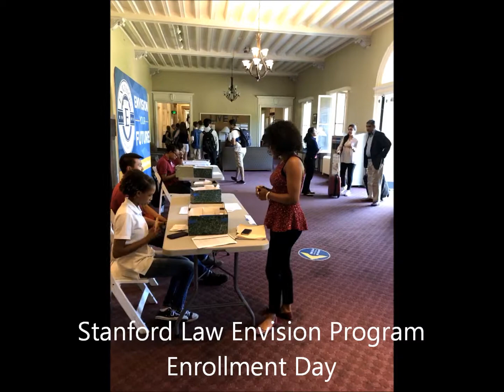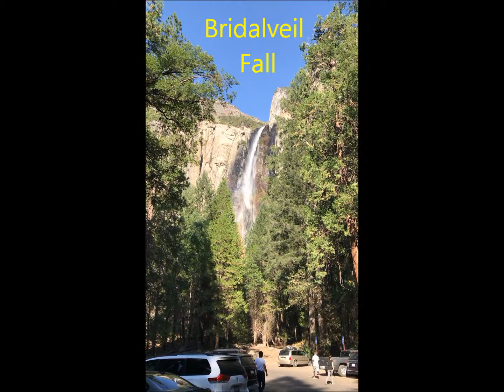YOSEMITE NATIONAL PARK/GOLDEN GATE BRIDGE/ STANFORD LAW ENVISION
My 1st time visiting Cali. Such a beautiful place to see. Click to view it through my eyes.